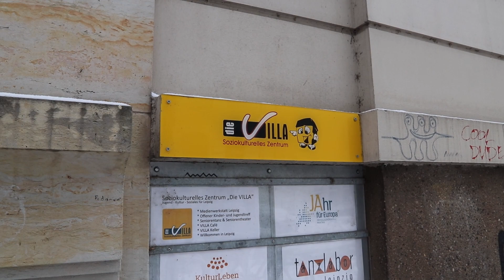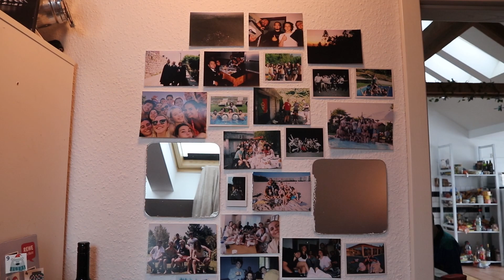My European Solidarity Corps experience – Tiago 2022/2023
This video was created in December 2022 by Margaux, ESC volunteer at Medienwerkstatt Leipzig in VILLA Leipzig.